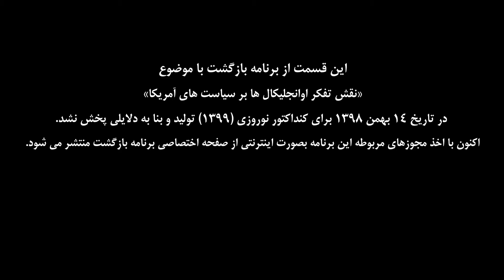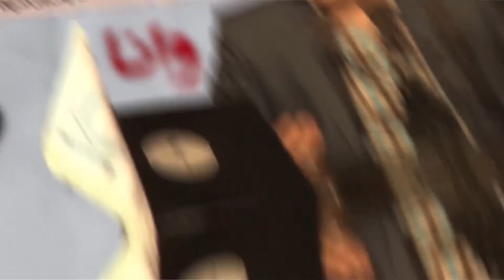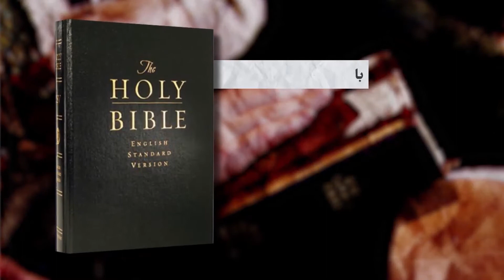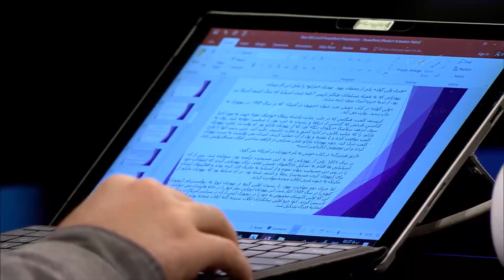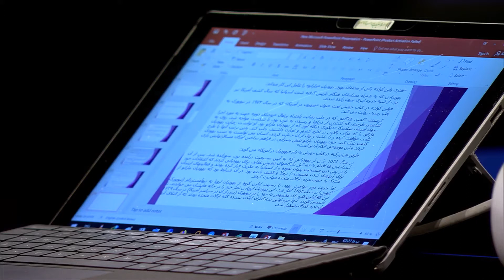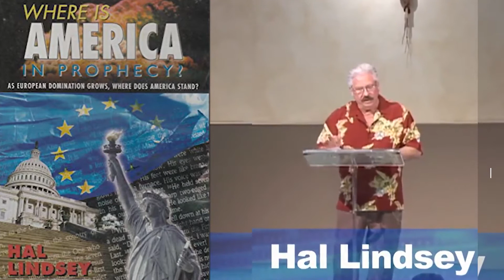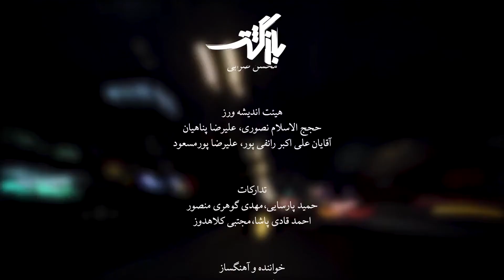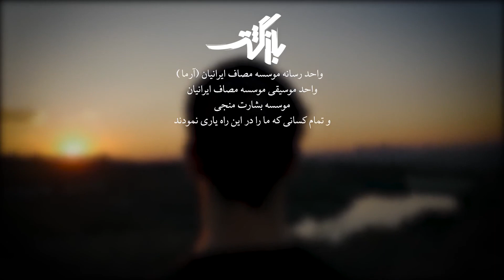استاد رائفی پور نقش تفکر مسیحیت صهیونیستی بر سیاست های دولت آمریکا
برنامه بازگشت / استاد رائفی پور « نقش تفکر مسیحیت صهیونیستی بر سیاست های دولت آمریکا»